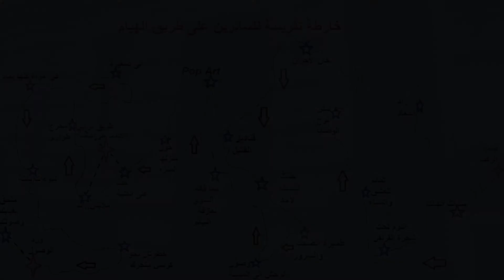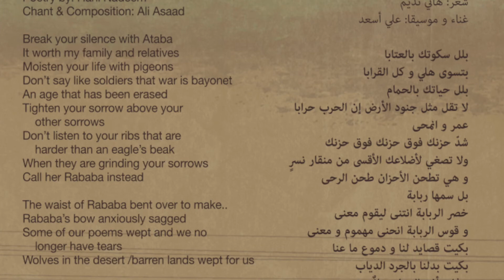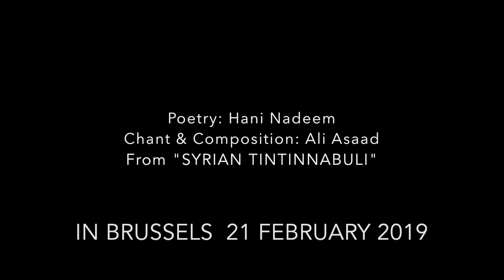Ali Asaad & Hani Nadeem in Concert - Brussels 21 February 2019